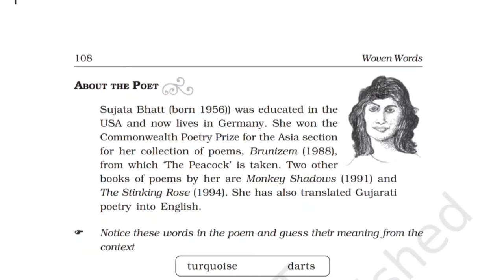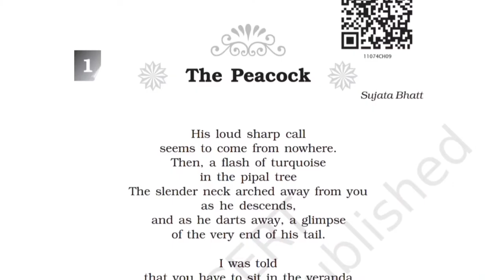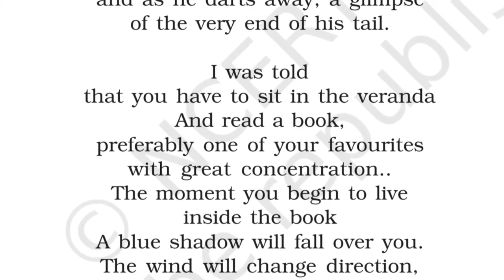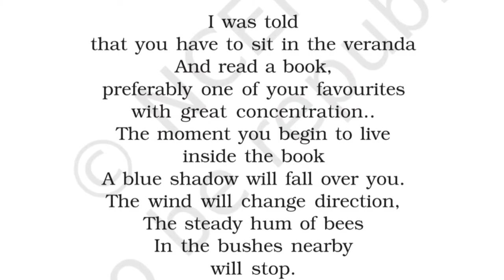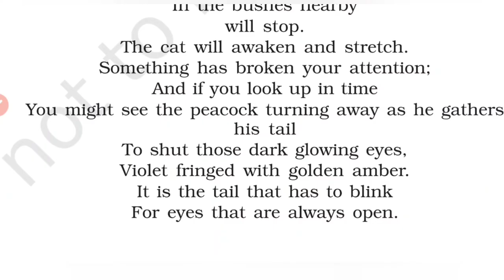THE PEACOCK by Sujata Bhatt 11th Class Poetry Wovenwords English Literature class 11th NCRT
Hindi Explanation of the poem The Peacock by Sujata Bhatt, explained by Dinesh saini Sir
English Literature Video
Online English Classes
11th class chapter
11th class poetry
The Peacock
Sujata Bhatt
Poetry in Hindi
Hindi Explanation
English Literature class 11th RBSE
CBSC NCRT